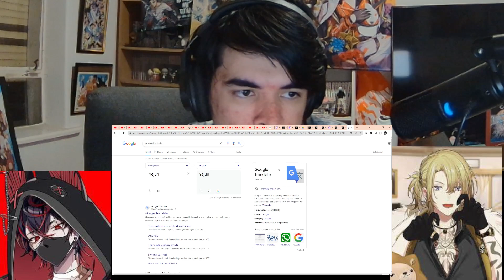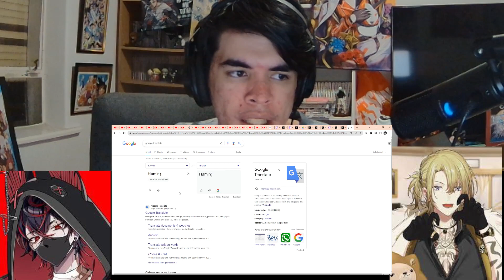New - KPOP Fan Reacts Too PLAVE Individual Member Covers 서양팬 반응